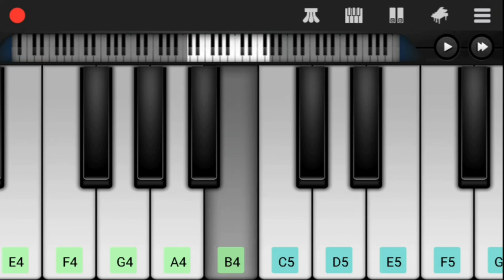Love at First Sight Bgm l Saaho Love Bgm l Prabhas Love Bgm l Shraddha Kapoor l Ghibran l Love Bgm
Hii Friends,

Herewith Presenting You Saaho Love at First Sight Bgm on Keyboard.